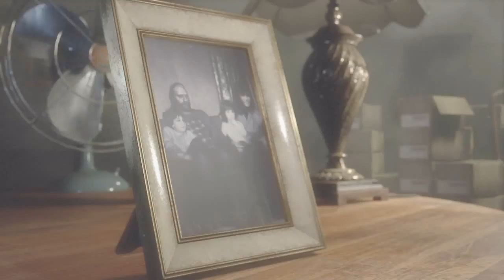Resident Evil 7 DLC Not A Hero Ps4 walkthrough ita #3 FINALE